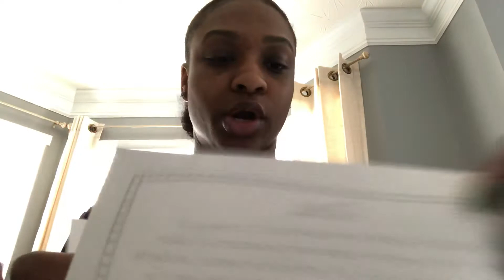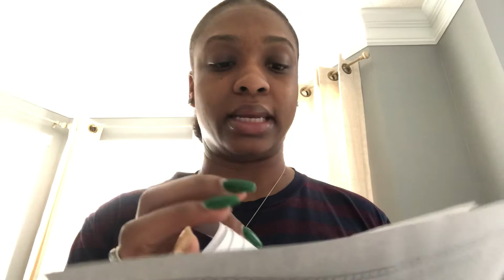2nd-3rd Grade Current Energy Crisis Lesson 5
An overview of what you should do to complete your lessons... resources are 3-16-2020